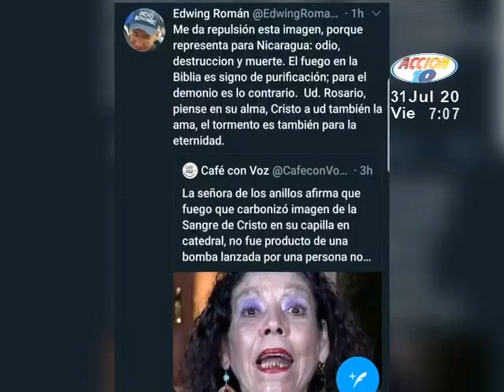Cardenal Brenes califica de acto terrorista planificado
El cardenal Leopoldo Brenes calificó de un ataque terrorista planificado con mucha calma contra la Iglesia Católica el incendio de la imagen de la Sangre de Cristo en la Catedral de Managua, porque el atacante tenía previsto hasta escaparía después de lanzar el artefacto.